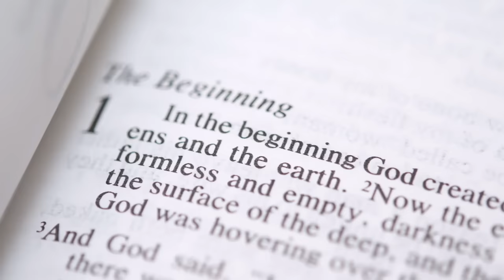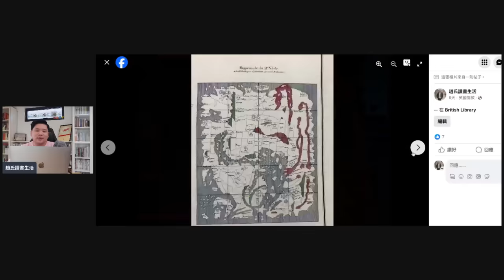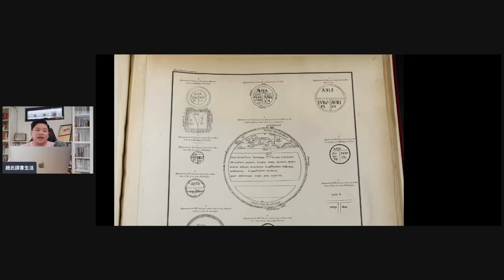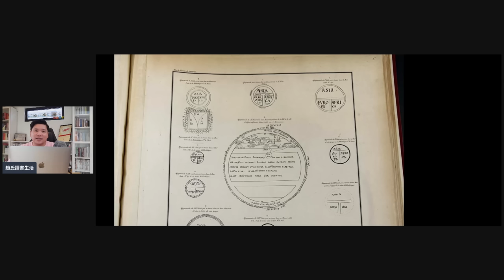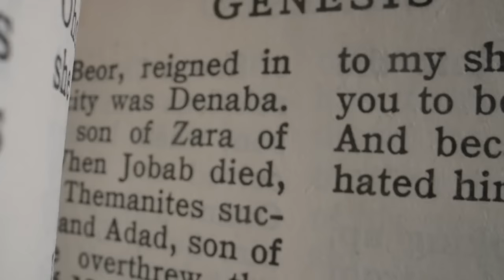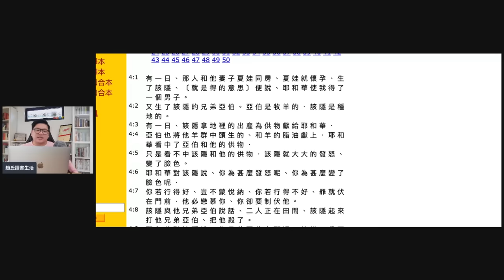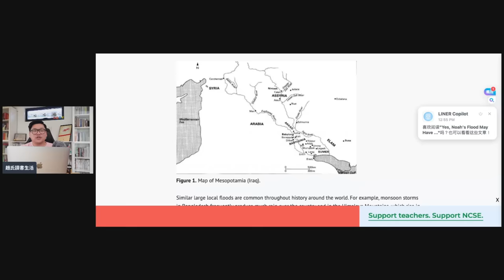中英字《創世紀》的未解之謎：伊甸園之外真有其他人存在嗎？大洪水時間揭秘！Genesis Secrets: Others Outside Eden? When Did the Flood Happen?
2018年獲中國經濟思想史優秀（一等）著作獎，研究題目包括經濟思想、經濟史、政治經濟學，出版著作二十一部，論文三十餘篇。英國權威出版社 Routledge給予 "中國和西方頂尖學者（leading Chinese and Western scholar）" 的評價。